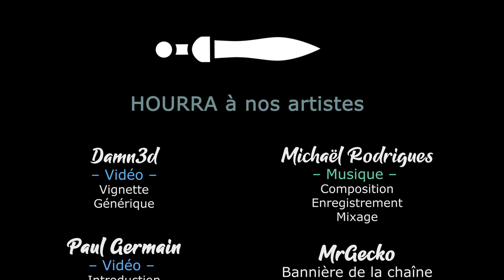[FR][MrGecko] Void Bastard - Découverte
MrGecko apprécie un jeu ? MrGecko vous le présente ! 💪

- Ardarin
- Broudaff
- Célestin
- flo82222
- Inaru
- KeliteBoy (HG)
- Mallevin
- Papillote